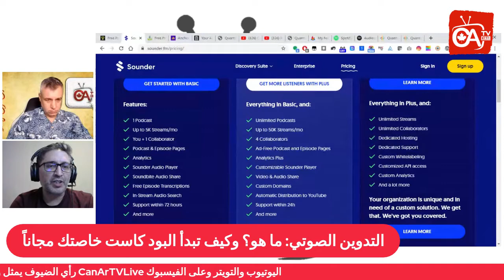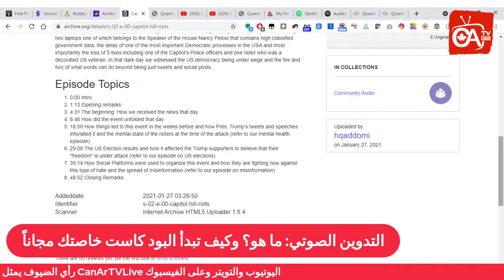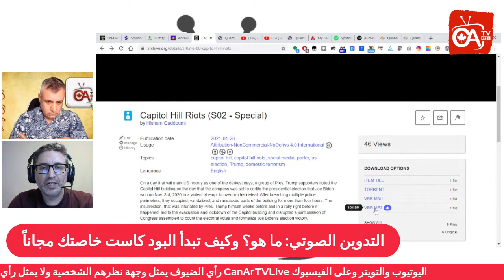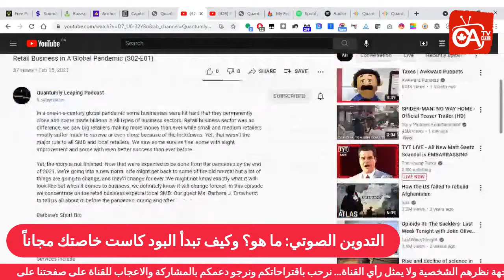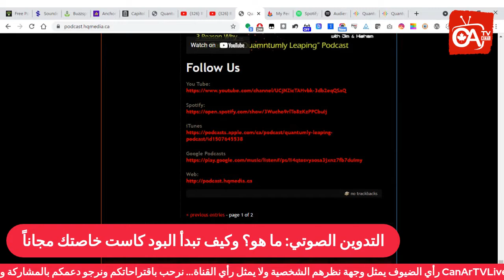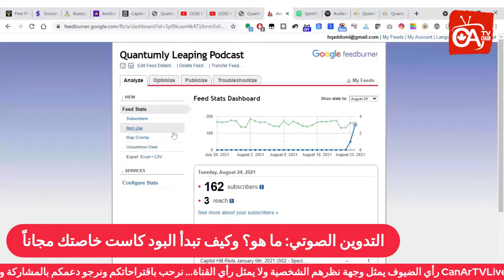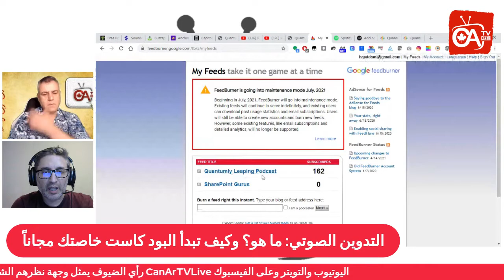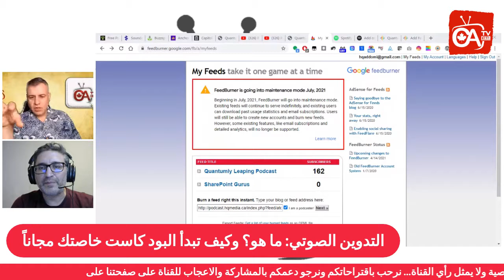التدوين الصوتي ما هو؟ وكيف تبدأ البود كاست خاصتك مجاناً